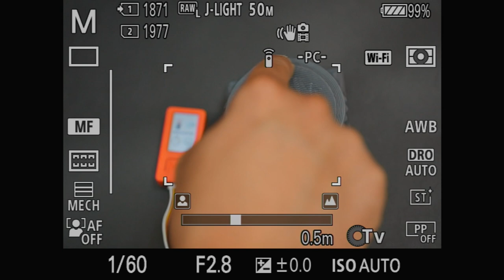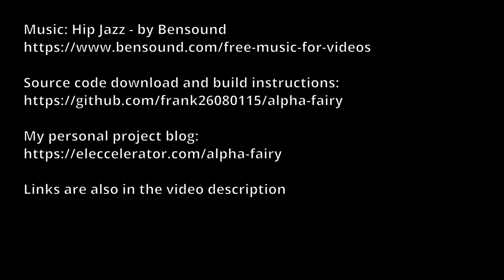Alpha-Fairy Wireless Camera Remote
I made(*) this tiny remote control for Sony Alpha cameras. It can do what other camera remotes do, and I jam packed it with other weird features, features that I would like to see baked into the actual camera’s firmware. This is an open source firmware project. I wrote the source code for this project in Arduino flavored C++ and I am sharing it on GitHub. (*)I did not design the hardware nor do I offer it for sale.